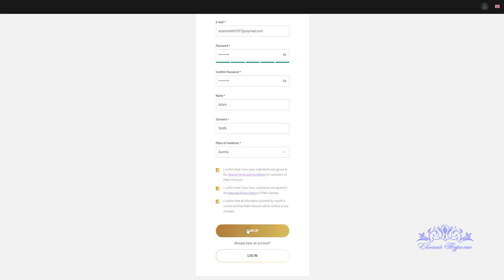🌟 Как зарегистрироваться на Платформе PLC ULTIMA FARM Пошаговая инструкция 🌟🌟🌟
PLC Ultima. Это мощный инфраструктурный проект,
дающий возможность людям, отрезанным от классических финтехсервисов, получить доступ к глобальной финансовой инфраструктуре и быстрым платежам по всему миру.

PLCU предлагает бизнес-решения, которые позволяют мерчантам со всего мира продавать свои товары за криптовалюту, взаимодействуя с глобальной аудиторией поклонников криптовалют.

★Преимущества монеты PLC Ultima влияющие на ее рост:

▶ На старте продажа всего  20 000 монет PLCU
▶ Максимально на рынке будет  только 3 млн монет
▶ Пассивный доход от добычи(минтнига) 720% годовых с ежемесячным понижением доходности на 5%
▶ Постоянное сжигание монет за каждую транзакцию 3% (2% на сгорание PLC, 1% - сгорание PLCU)  PLCU является дефляционным коином.
▶ Ферма(Ultima Farm) работает только 1 год. Программа добычи действует только 3 года
▶ Монеты сразу ликвидны и децентрализованные
▶ Открытый блокчейн код

▶ Уже готова инфраструктура:
  ✓ Дебетовые карты
  ✓ Краудфандинговая платформа Patin Hero
  ✓ Маркетплейс нового поколения Platin Deal
  ✓ ATM-криптоматы
  ✓ POS-терминалы
  ✓ Вендинговые машины
▶ Комьюнити 800 000 пользователей
▶ Приложения (ULTIMA Wallet и ULTIMA Farm)

Уже изначально спрос превышает предложение и это показывает рост цены Ultima Farm со старта - 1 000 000%, а ведь это только начало. Прогнозируемые и вполне реальный курс за монету 100 000 евро.